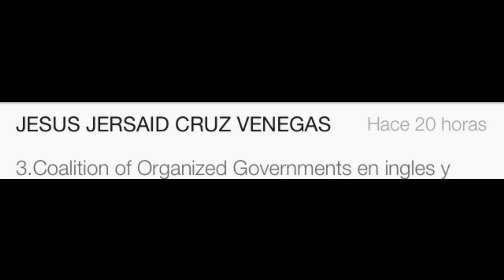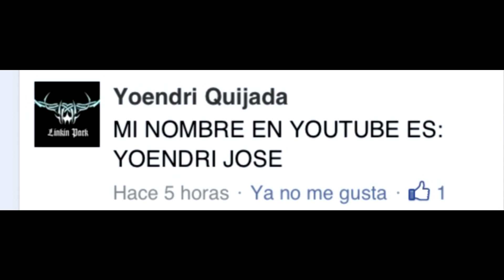Gears Of War Judgment | Ganadores De codigo Regalo| Video Juegos Play.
Aquí están los Ganadores de nuestros tres códigos de regalo de GOW por parte de Video Juegos Play.
Gracias por participar y no olviden que haremos otros concursos sencillos como este para la Banda Gamer  así que pon mucha atención al Canal y La pagina de Facebook.

GAMERTAG: Mm ALEXX mM
.BUENA VIBRA BANDA GAMER.